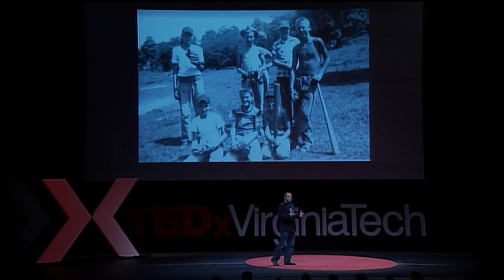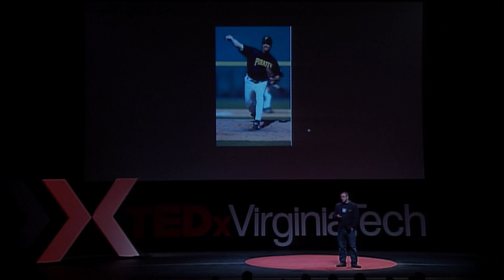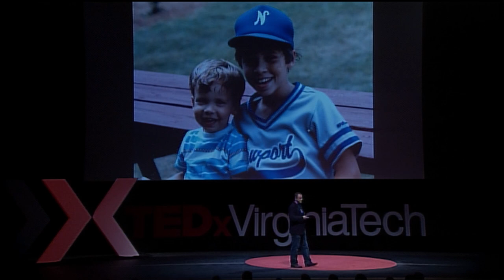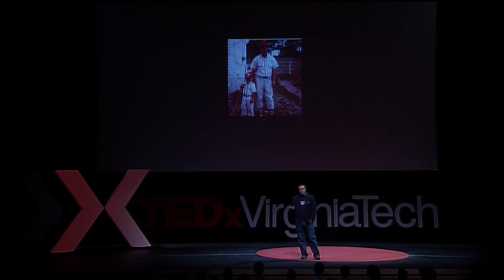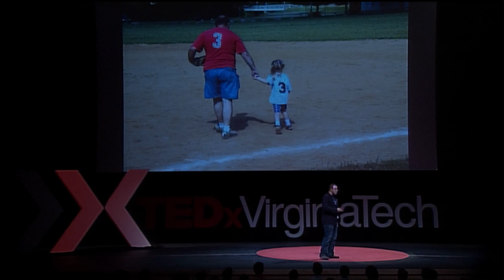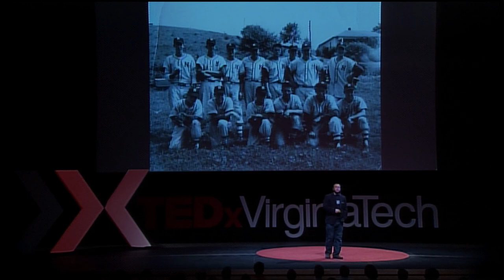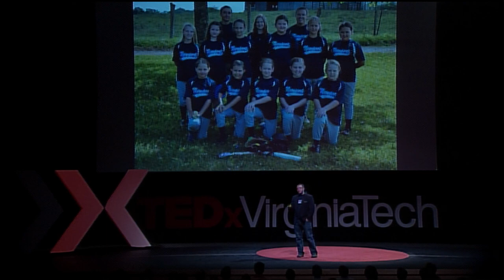Re-creation through recreation: Perry Martin at TEDxVirginiaTech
Perry Martin serves as Senior Associate Director of Community Learning for VT Engage: the Community-Learning Collaborative. A native and resident of the small rural community of Newport, VA in Giles County, Martin worked with a group of parents and community volunteers to establish t-ball, coach pitch, and softball teams in his community during the summer of 2013. His talk, "Re-creation Through Recreation," is a personal reflection on how community is revitalized through community-based sports and how youth baseball and softball serves as a link between generations and community members from a variety of backgrounds.